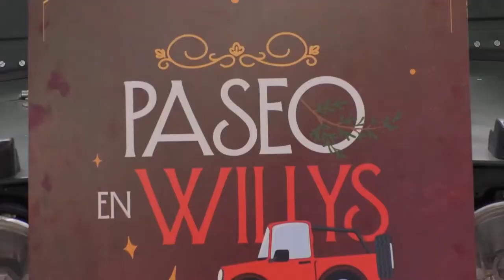DESFILE DE JEEP WILLYS PARRANDEROS PRENDE LOS MOTORES EN EL NOVENO ANIVERSARIO DEL CENTRO COMERCIA